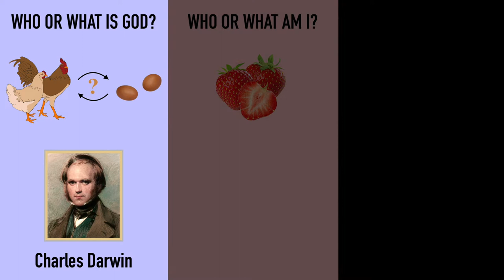Seeing our world through different eyes (Markolf H. Niemz)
Our view of the world is guided by the insights of science. There is no room for eternity, immorality, religion, or God. Right? Prof. Niemz, internationally renowned biophysicist and best-selling author, turns this view upside down. In six thrilling challenges, he reveals: Believing in science opens up a world view that is religiously all-embracing, spiritually deep, and touches the face of God. SEING OUR WORLD THROUGH DIFFERENT EYES by Markolf H. Niemz, Ph.D.